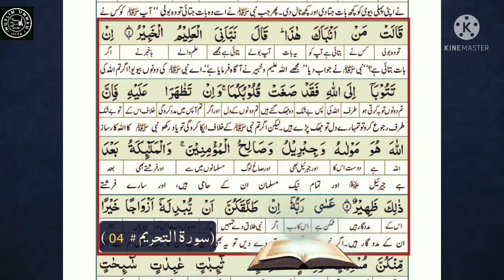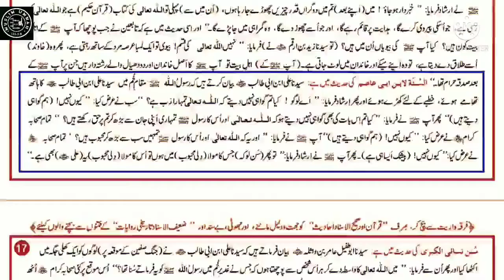Kya MOLA ALİ kehna shirk hy (ER. Muhammad ali mirza)